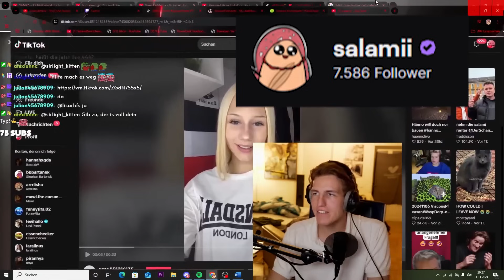LINA88 - Rechtsextrem oder verwirrtes Kind?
Die erste Folge meines neuen Formats!! Was sagt ihr zum Video und zu Lina? :)

Ihr könnt hier meine Videos & Arbeit supporten :)

◼️ Generelles Statement zu meinem Content:
Meine Videos sind natürlich äußerst kontrovers, aber ich versuche immer ausschließlich kredibile und gute Quellen zu benutzen und mit einem Funken Humor zu arbeiten. Dennoch gilt: Es ist meine Meinung, welche ich hier äußere und kein objektiver Journalismus. Das Ziel meiner Videos ist das Aufklären über z.T. gefährliche, hetzende und radikale Themen und Personen. Dafür stehe ich mit meinem Content und als Person ein. Weiterhin distanziere ich mich von allen Arten von Extremismus und Radikalismus!

Ich berufe mich auf die Meinungsfreiheit nach Art. 5 Abs.1 GG, auf §51 des Urheberrechtsgesetzes (Zitatrecht) und auf die Kunstfreiheit gem. Art. 5 Abs. 3 S. 1 GG. Darunter fällt auch besonders Satire, die in meinen Videos vorkommen kann.
Jede Abmahnung wird ausnahmslos gemeinsam mit meinem Anwalt vor Gericht ausgefochten, zur Not in höchster Instanz.
Quellen:

▬▬▬▬▬ Timecodes: ▬▬▬▬▬

◼️Mein Equipment:

Amazon Prime (Ist kein Equipment, aber trzd geil):